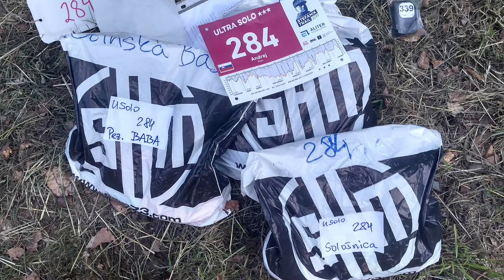Love running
The video I made is to comemorate a small aniversary of my running. It has been four years as I start running. However spend more than 1200 hours outside was not so easy. Is not possible to put every memory in it. There is no doubt. Climbing higher, running further and faster in every wheater conditions has build a very intense feeling of freedom for me. Of course I am just a hobby runner but I realized that there are no limits or finish line except of those in our heads. Stay motivated and keep running.